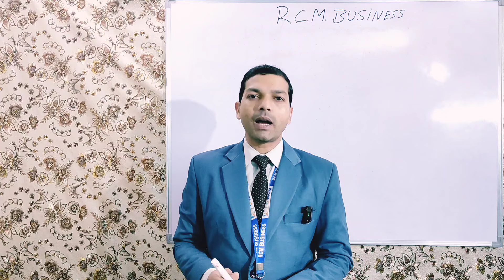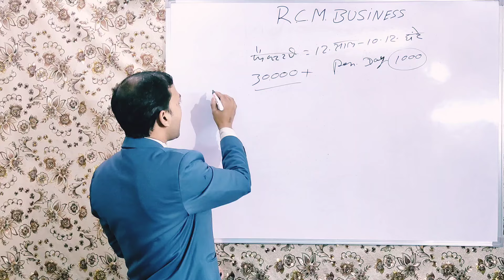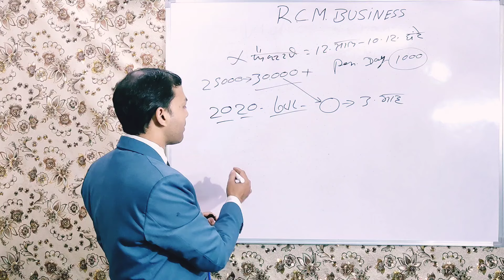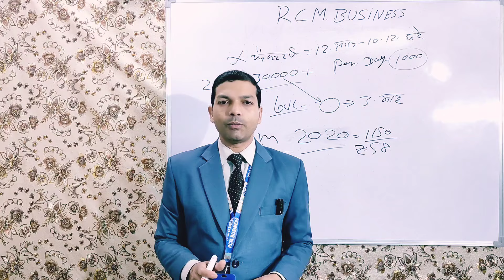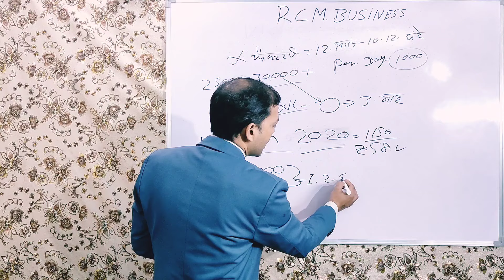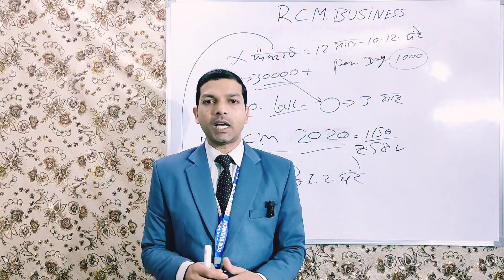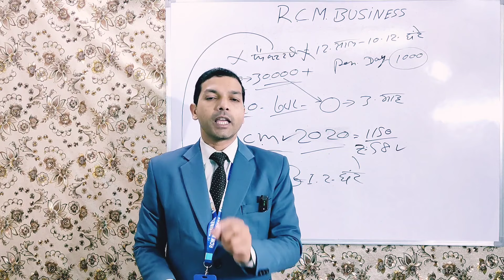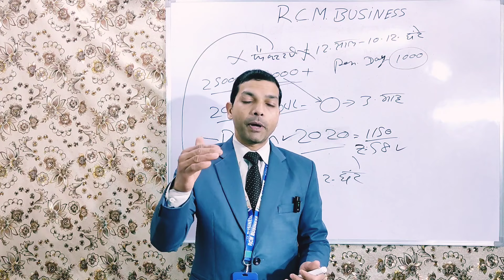Rcm क्यों किया मैने | शिखर से 0 पर | ₹:30,000 से 0 | Income कम क्यों हुई | Pramod Maurya DS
WhatsApp Channel New👇Mo,3262

WhatsApp Channel👇Mo,9498

Rcm Pramod
Rcm Product Free
Rcm Company
Rcm Free
rcm music
rcm business
rcm product
rcm song
network marketing
all mlm Company name
Vestige
rcm
Amway
4life
dxn
herbalife
forever
Modicare
oriflame